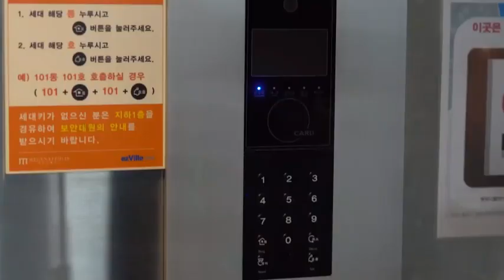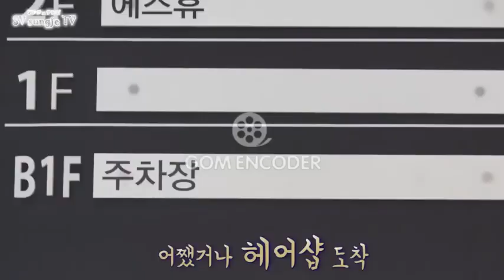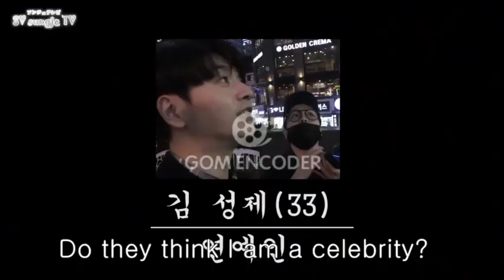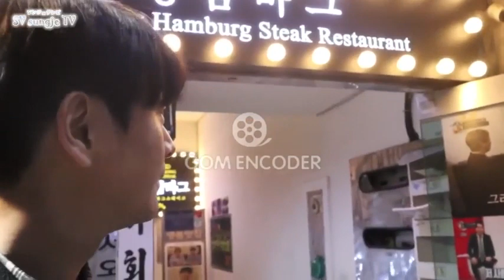[Eng] SUPERNOVA Sungje YouTube Vlog #1